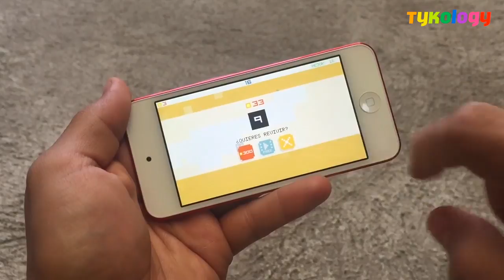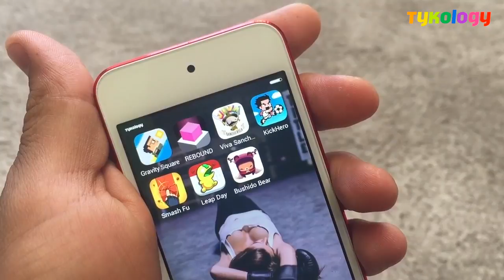Mejores Juegos Gratis • iPhone iPod iPad • MAYO 2016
Lista de juegos a continuación...

UN ABRAZO!